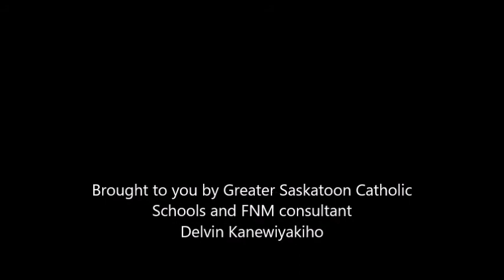#5 awina kikawiy? Who is your mother?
Video for St Frances Cree Bilingual school nehiyaw phrase of the day e-learning while students are at home away from school